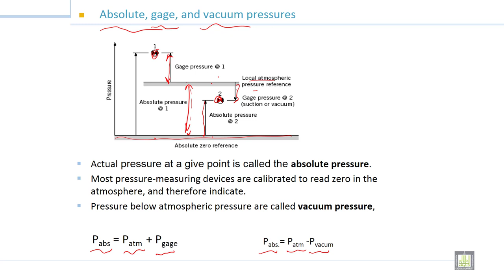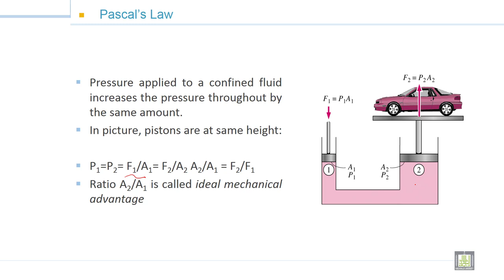Fluid Mechanics -1 | 3-3| Absolute pressure, gauge pressure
الوحدة 3 : Fluid Statics
الدرس 3 : Absolute pressure, gauge pressure
Definition of Absolute pressure, gauge pressure